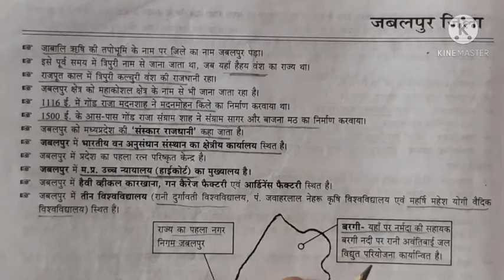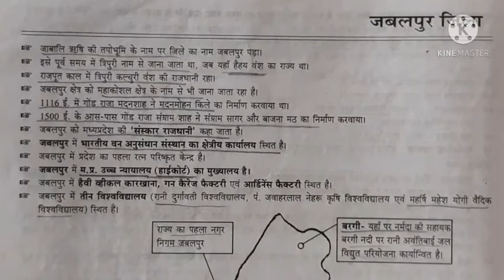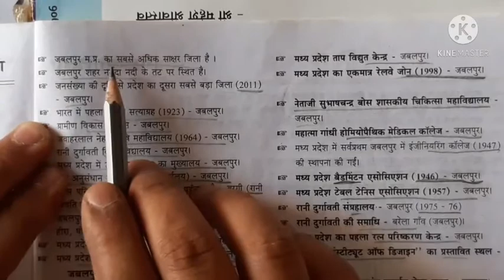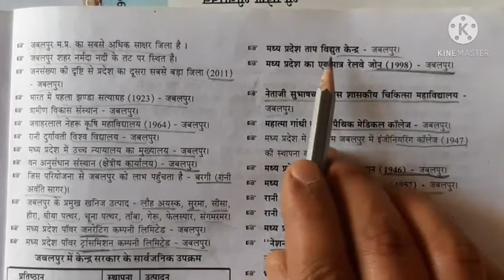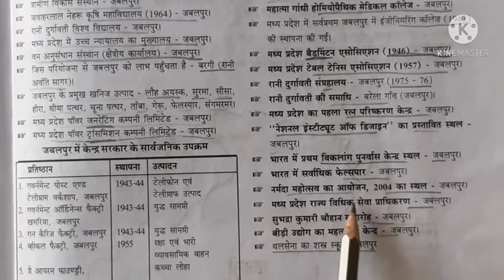मध्यप्रदेश का जबलपुर जिला Jabalpur district of Madhya Pradesh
*ओशो* गजब का *ज्ञान* दे गये, *कोरोना* जैसी *जगत बिमारी* के लिए

*70* के *दशक* में *हैजा* भी *महामारी* के रूप में पूरे *विश्व* में फैला था, तब *अमेरिका* में किसी ने *ओशो रजनीश जी* से प्रश्न किया
-"इस *महामारी* से कैसे  बचे ?"

*ओशो* ने विस्तार से जो समझाया वो आज *कोरोना* के सम्बंध में भी बिल्कुल *प्रासंगिक* है।

                       *ओशो*

"यह *प्रश्न* ही आप *गलत* पूछ रहे हैं,

*प्रश्न* ऐसा होना चाहिए था कि *महामारी* के कारण मेरे मन में *मरने का जो डर बैठ गया है* उसके सम्बन्ध में कुछ कहिए!

इस *डर* से कैसे बचा जाए...?

क्योंकि *वायरस* से *बचना* तो बहुत ही *आसान* है,

लेकिन जो *डर* आपके और *दुनिया* के *अधिकतर लोगों* के *भीतर* बैठ गया है, उससे *बचना* बहुत ही *मुश्किल* है।

अब इस *महामारी* से कम लोग, इसके *डर* के कारण लोग ज्यादा *मरेंगे*. ।

*’डर’* से ज्यादा खतरनाक इस *दुनिया* में कोई भी *वायरस* नहीं है।

इस *डर* को समझिये,
अन्यथा *मौत* से पहले ही आप एक *जिंदा* लाश बन जाएँगे।

यह जो *भयावह माहौल* आप अभी देख रहे हैं, इसका *वायरस* आदि से कोई *लेना* *देना* नहीं है।

यह एक *सामूहिक पागलपन* है, जो एक *अन्तराल* के बाद हमेशा घटता रहता है, कारण *बदलते* रहते हैं, कभी *सरकारों की प्रतिस्पर्धा*, कभी *कच्चे तेल की कीमतें*, कभी *दो देशों की लड़ाई*, तो कभी *जैविक हथियारों की टेस्टिंग*!!

इस तरह का *सामूहिक* *पागलपन* समय-समय पर *प्रगट* होता रहता है। *व्यक्तिगत पागलपन* की तरह *कौमगत*, *राज्यगत*, *देशगत* और *वैश्विक* *पागलपन* भी होता है।

इस में *बहुत* से लोग या तो हमेशा के लिए *विक्षिप्त* हो जाते हैं या फिर *मर* जाते हैं ।

ऐसा पहले भी *हजारों* बार हुआ है, और आगे भी होता रहेगा और आप देखेंगे कि आने वाले बरसों में युद्ध *तोपों* से नहीं बल्कि *जैविक हथियारों* से लड़ें जाएंगे।

🌹मैं फिर कहता हूं हर समस्या *मूर्ख* के लिए *डर* होती है, जबकि *ज्ञानी* के लिए *अवसर*!!

इस *महामारी* में आप *घर* बैठिए, *पुस्तकें पढ़िए*, शरीर को कष्ट दीजिए और *व्यायाम* कीजिये, *फिल्में* देखिये, *योग*  कीजिये और एक माह में *15* किलो वजन घटाइए, चेहरे पर बच्चों जैसी ताजगी लाइये
अपने *शौक़* पूरे कीजिए।

मुझे अगर *15* दिन घर बैठने को कहा जाए तो में इन *15* दिनों में *30* पुस्तकें पढूंगा और नहीं तो एक *बुक* लिख डालिये, इस *महामन्दी* में पैसा *इन्वेस्ट* कीजिये, ये अवसर है जो *बीस तीस* साल में एक बार आता है *पैसा* बनाने की सोचिए. क्युं बीमारी की बात करके वक्त बर्बाद करते हैं...

ये *’भय और भीड़’* का मनोविज्ञान सब के समझ नहीं आता है।

*’डर’* में रस लेना बंद कीजिए...

आमतौर पर हर आदमी *डर* में थोड़ा बहुत रस लेता है, अगर *डरने* में मजा नहीं आता तो लोग *भूतहा* फिल्म देखने क्यों जाते?

☘ यह सिर्फ़ एक *सामूहिक पागलपन* है जो *अखबारों* और *TV* के माध्यम से *भीड़* को बेचा जा रहा है...

लेकिन *सामूहिक पागलपन* के *क्षण* में आपकी *मालकियत छिन* सकती है...आप *महामारी* से *डरते* हैं तो आप भी *भीड़* का ही हिस्सा है

*ओशो* कहते है...TV पर खबरे सुनना या *अखबार* पढ़ना बंद करें

ऐसा कोई भी *विडियो* या *न्यूज़* मत देखिये जिससे आपके भीतर *डर* पैदा हो...

*महामारी* के बारे में बात करना *बंद* कर दीजिए,

*डर* भी एक तरह का *आत्म-सम्मोहन* ही है।

एक ही तरह के *विचार* को बार-बार *घोकने* से *शरीर* के भीतर *रासायनिक* बदलाव  होने लगता है और यह *रासायनिक* बदलाव कभी कभी इतना *जहरीला* हो सकता है कि आपकी *जान* भी ले ले;

*महामारी* के अलावा भी बहुत कुछ *दुनिया* में हो रहा है, उन पर *ध्यान* दीजिए;

*ध्यान-साधना* से *साधक* के चारों तरफ  एक *प्रोटेक्टिव Aura* बन जाता है, जो *बाहर* की *नकारात्मक उर्जा* को उसके भीतर *प्रवेश* नहीं करने देता है,
अभी पूरी *दुनिया की उर्जा* *नाकारात्मक* हो चुकी है.

ऐसे में आप कभी भी इस *ब्लैक-होल* में गिर सकते हैं. ध्यान की *नाव* में बैठ कर हीं आप इस *झंझावात* से बच सकते हैं।

*शास्त्रों* का *अध्ययन* कीजिए,
*साधू-संगत* कीजिए, और *साधना* कीजिए, *विद्वानों* से सीखें

*आहार* का भी *विशेष* ध्यान रखिए, *स्वच्छ* *जल* पीए,

*अंतिम बात:*
*धीरज* रखिए... *जल्द* ही सब कुछ *बदल* जाएगा.

जब  तक *मौत* आ ही न जाए, तब तक उससे *डरने* की कोई ज़रूरत नहीं है और जो *अपरिहार्य* है उससे *डरने* का कोई *अर्थ* भी नहीं  है,

*डर* एक  प्रकार की *मूढ़ता* है, अगर किसी *महामारी* से अभी नहीं भी मरे तो भी एक न एक दिन मरना ही होगा, और वो एक दिन कोई भी  दिन हो सकता है, इसलिए *विद्वानों* की तरह *जीयें*, *भीड़* की तरह  नहीं!!"

                    -:  *ओशो*  :-

और अंत में आपके अंदर बैठे परमात्मा को प्रणाम करता हूं मेरा प्रणाम स्वीकार करें धन्यवाद